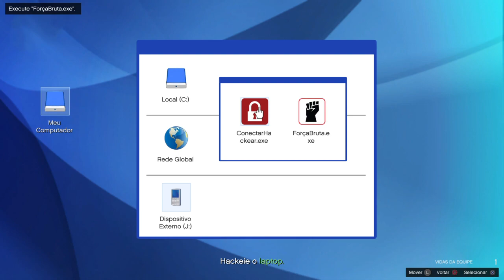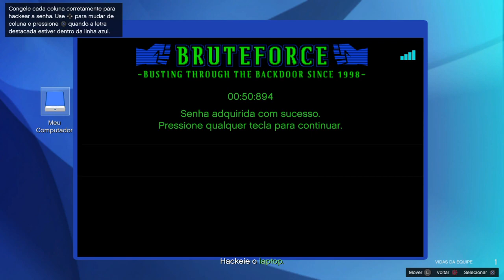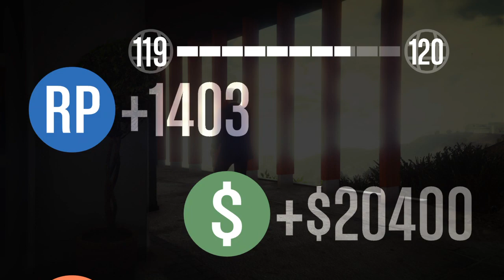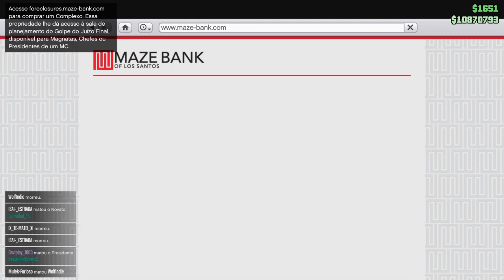GTA V ONLINE - ps4 - Making Money with 2 characters ( per . 1 Malangro ) & ( per . 2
Comyks Klubys : character 1 male ( MALANGRO ) and female character 2 ( DANY ) ( PLAYING WITH ORIGINAL ACCOUNT AND HONEST MONEY ) not perform dirty tricks or cheat to win, play with intelligence and our fun looks better

Comyks Klubys : personagem 1 masculino ( MALANGRO ) e personagem 2 feminino  ( DANY ) - ( JOGANDO COM CONTA E DINHEIRO HONESTO ) não realizamos truques sujos nem trapaças para ganhar, jogamos com inteligencia e a nossa diversão fica melhor.